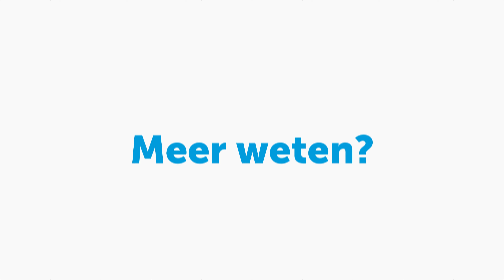Grip krijgen op de stedelijke en regionale bereikbaarheid met een multimodaal netwerkkader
Als bestuurder van een stad of regio kun je voor een betere bereikbaarheid en een goed leefklimaat zorgen. Met een multimodale visie op het verkeersnetwerk kun je grip krijgen op de stedelijke en regionale bereikbaarheid. Een kader waarin naar multimodale oplossingen wordt gezocht ontbreekt vaak nog. Een multimodaal netwerkkader kan dan uitkomst bieden. Hoe dat in de praktijk werkt zie je in deze video. Meer informatie op